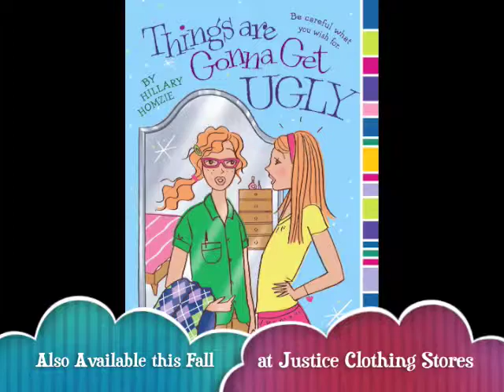Tween Authors Chat about Most Embarrassing Outfit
Tween Authors Julia Devillers, "Liberty Porter: First Daughter" and Hillary Homzie, "Things are Gonna Get Ugly" talk about the most embarrassing outfits of their main characters, Liberty and Taffeta. Simon and Schuster.